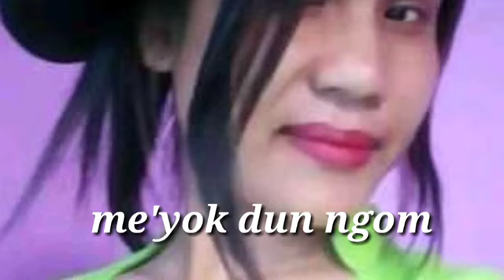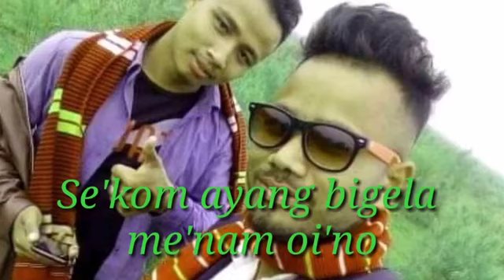Sekom ayang bi'gela Mousam Goigoi Mising romantic cover photo songs pamek vlogs